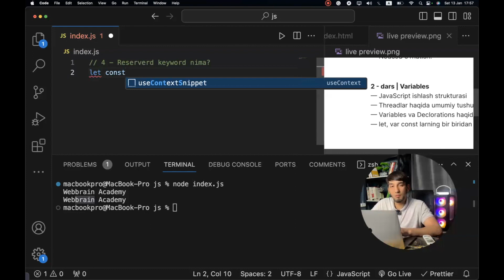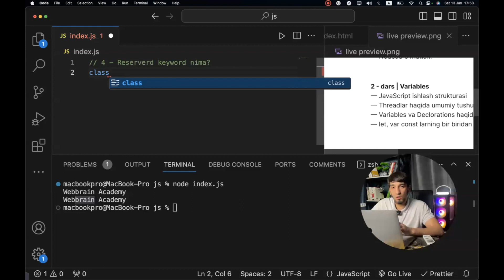4 - savol | Reserved keyword nima?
— Reserved keyword nima?
—  var let const function ...